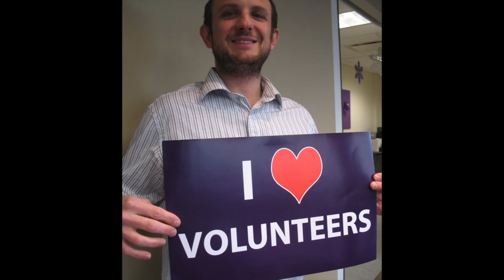December 2012 - Volunteer In Profile - Daniel Edelshaim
This video is about hippo_project2